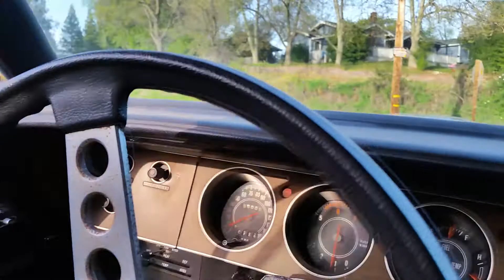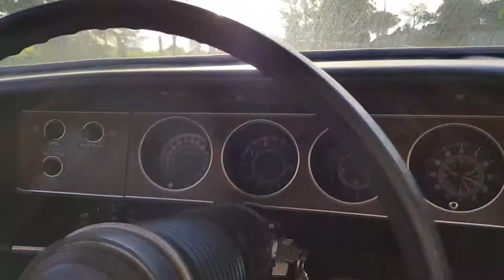Mike's Cuda '74